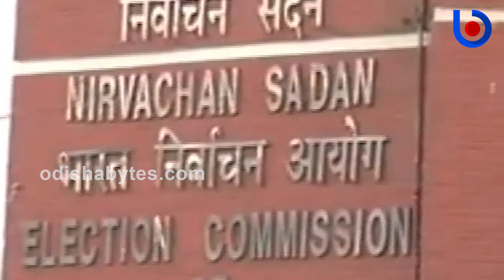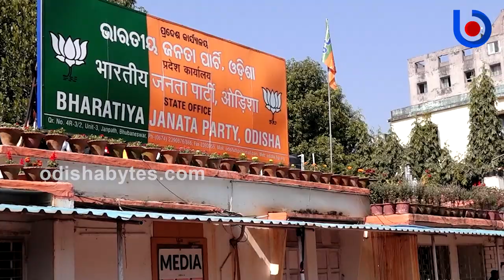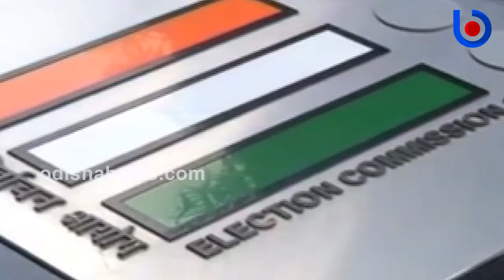Lulu Mohapatra Birth Anniversary Celebration Politics